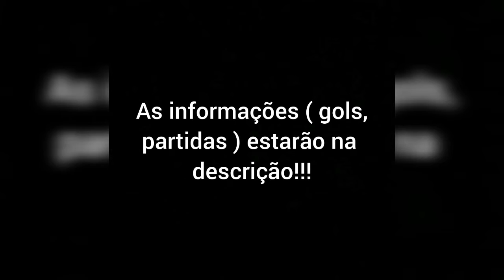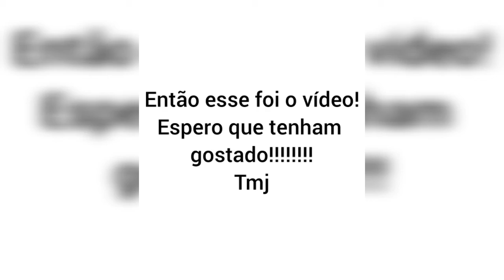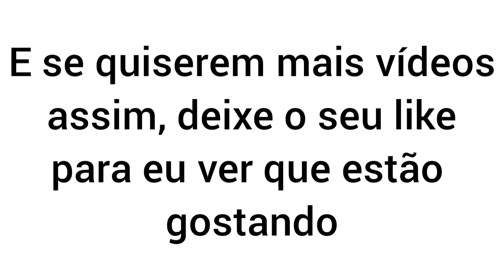Os maiores artilheiros de cada edição de copa do mundo 1930 - 2018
Informações:

1930 - Guillermo Stábile ( Argentina ) 8 G / 4 J

1934 - Oldřich Nejedlý ( Tchecoslováquia ) 5 G / 4 J

1938 - Leônidas da Silva ( Brasil ) 7 G / 4 J

1942 - ...

1946 - ...

1950 - Ademir de Menezes ( Brasil ) 9 G / 6 J

1954 - Sandor Kocsis ( Hungria ) 11 G / 5 J

1958 - Just Fontaine ( França ) 13 G / 6 J

1962 ( 1 ) - Valentin Ivanov ( União Soviética ) 4 G / 4 J

1962 ( 2 ) - Florian Albert ( Hungria ) 4 G / 3 J

1962 ( 3 ) - Vavá ( Brasil ) 4 G / 6 J

1962 ( 4 ) - Drazan Jerkovíc ( Iugoslávia ) 4 G / 6  J

1962 ( 5 ) - Garrincha ( Brasil ) 4 G / 6 J

1962 ( 6 ) - Leonel Sanchez ( Chile ) 4 G / 6 J

1966 - Eusébio ( Portugal ) 9 G / 6 J

1970 - Gerd Muller ( Alemanha ) 10 G / 6 J

1974 - Grzegorz Lato ( Polônia ) 7 G / 7 J

1978 - Mario Kempes ( Argentina ) 6 G / 7 J

1982 - Paolo Rossi ( Itália ) 6 G / 7 J

1986 - Gary Lineker ( Inglaterra ) 6 G / 5 J

1990 - Salvatore Schillaci ( Itália ) 6 G / 7 J

1994 ( 1 ) - Oleg Salenko ( Russia ) 6 G / 3 J

1994 ( 2 ) - Hristo Stoichkov ( Bulgaria ) 6 G / 7 J

1998 - Davor Suker ( Croacia ) 6 G / 7 J

2002 - Ronaldo ( Brasil ) 8 G / 7 J

2006 - Miroslav Klose ( Alemanha ) 5 G / 6 J

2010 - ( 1 ) David Villa ( Espanha ) 5 G / 7 J

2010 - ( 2 ) Diego Forlán ( Uruguai ) 5 G / 7 J

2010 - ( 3 ) Tomas Muller ( Alemanha ) 5 G / 7 J

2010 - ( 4 ) Wesley Sneijder ( Holanda ) 5 G / 7 J

2014 - James Rodriguez ( Colombia ) 6 G / 5 J

2018 - Harry Kane ( Inglaterra ) 6 G / 6 J